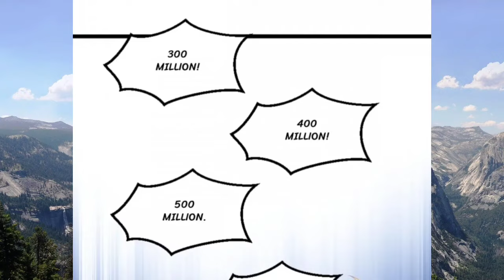Who is the father? Chapter 135 (English Sub)